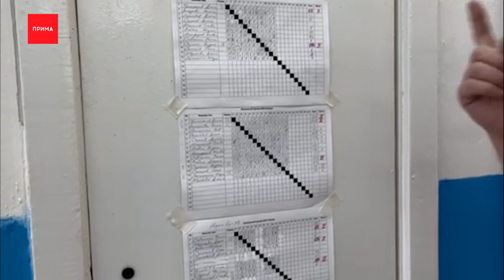В Солнечном закрывают любимый детьми шахматный кружок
И еще одна новость от наших телезрителей — к нам в редакцию обратились родители из микрорайона Солнечный. Рассказывают, их любимого педагога по шахматам уволили из центра дополнительного образования, якобы, за то, что у него нет педагогического диплома. Что думают дети и родители — в рубрике «Народная новость».

Виктор Петрович 35 лет преподает игру в шахматы детям. Для него это и досуг, и дело жизни. Кружок «Гранд» посещали дети со всего Солнечного. Сам он постоянно проходит обучения и получает сертификаты. Недавно мужчине предложили уволиться, причина, якобы, отсутствие педагогического образования.

К нам обратились родители ребятишек, которые могут остаться без интересной, а главное очень полезной секции. Они уверены — есть другая причина, почему вдруг педагог стал не нужен.

Ирина Сорокина, мама юного шахматиста:
— Версия такая: просто шахматный клуб убыточен и не приносит прибыли. Детей ходит мало, и денег мало, и кабинет работает только вечером, экономически невыгодно, получается, мы считаем, что такая причина больше похожа на правду.
Обидно, говорят родители, что в год педагога и наставника детей оставляют без хорошего учителя. Мы сегодня сделали запрос в управление образования Красноярска, чтобы разобраться в ситуации, и дети в Солнечном не остались без шахматной секции.